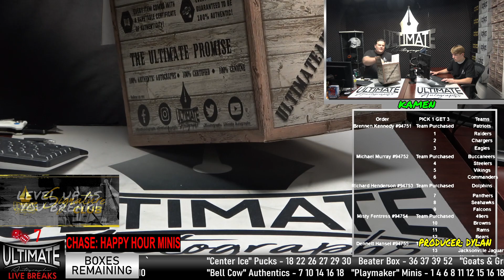08/12/2022 Happy Hour Breaks - Richard Dent Replica Helmet